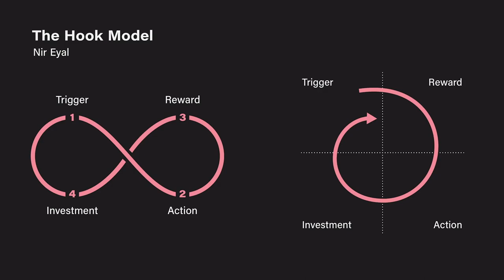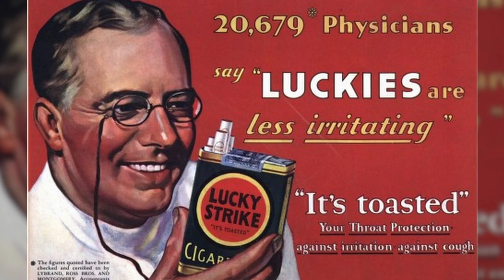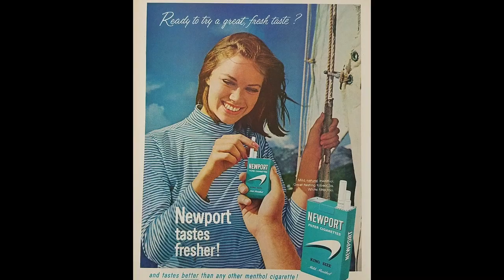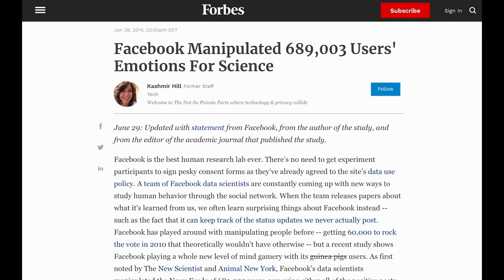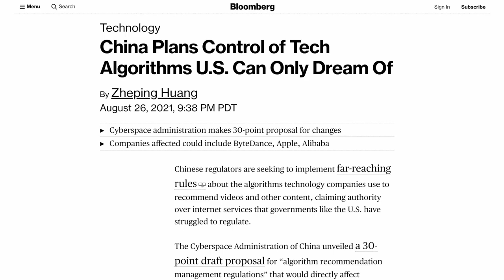John Voss: “Dysfunctional Systems: Digital Products and Addiction” — Clarity 2021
John Voss Senior Design Manager, UI Design & Design Systems Stitch Fix

Digital product teams have a problem with addiction: we see it as a product strategy. We talk about getting users hooked. About driving engagement through addictive experiences. About binging content for a dopamine hit.

By adopting the language of addiction in our process, we embed harmful patterns of thought in the patterns we design. These become harmful patterns of behavior in the people who use our products. It’s time to break the cycle.

Presented by John Voss at Clarity 2021, on October 28th, 2021. Ends with an interview with Mina Markham.